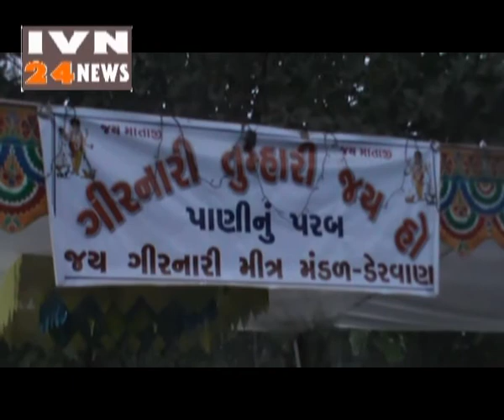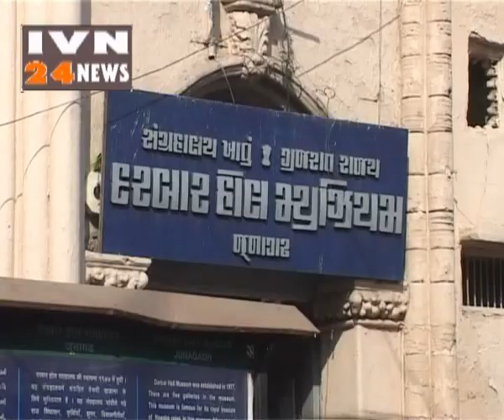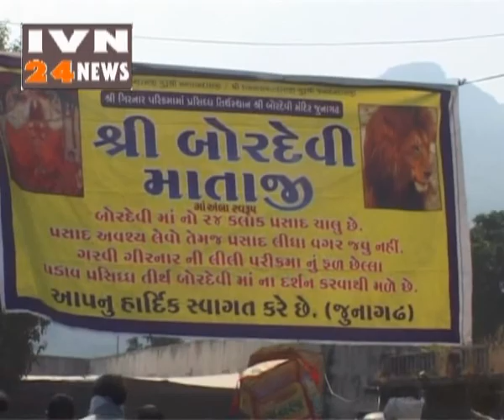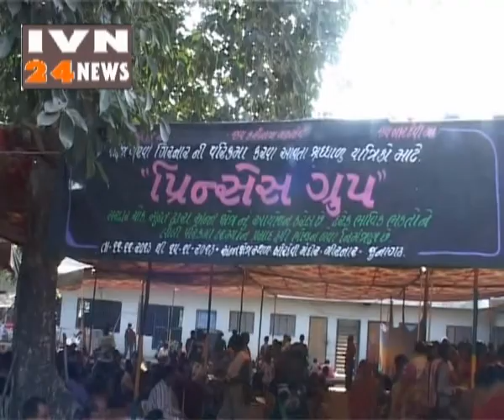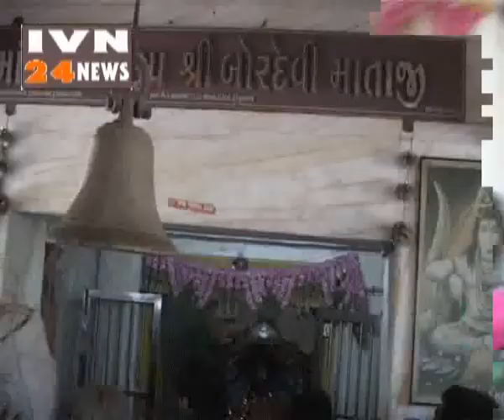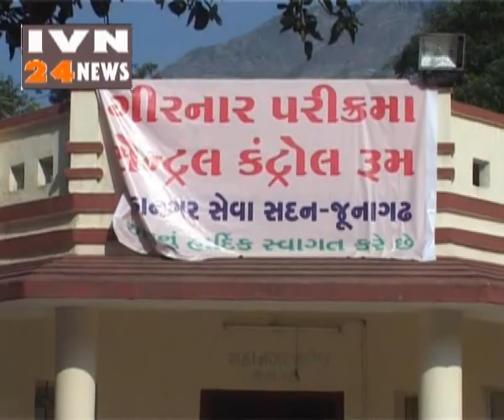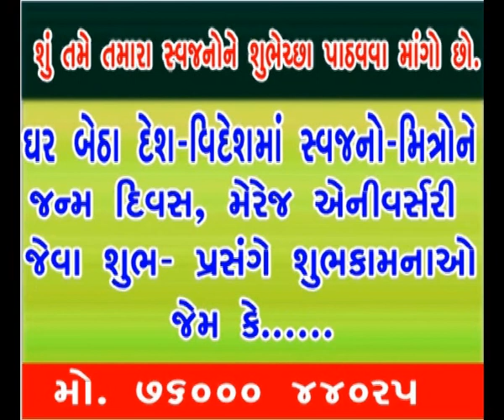Ivn24news|Ivn Media|Samachar|News|Gujarati News|India News|ivn-15-11-2013